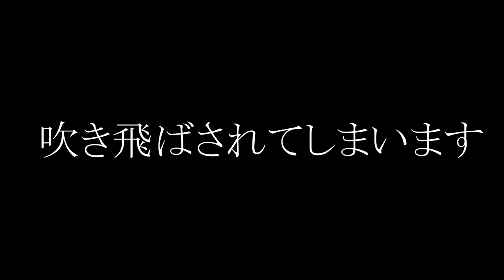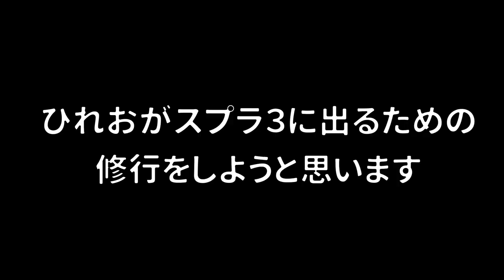【ひれお物語】最近バズった面白いひれおくんの変なパフォーマンスがヤバいｗｗｗ【スプラトゥーン２】